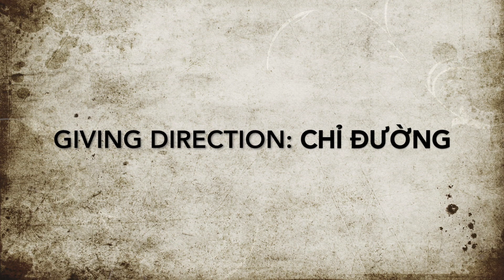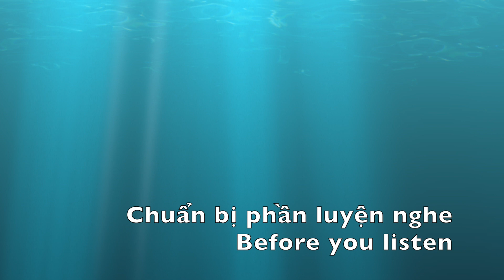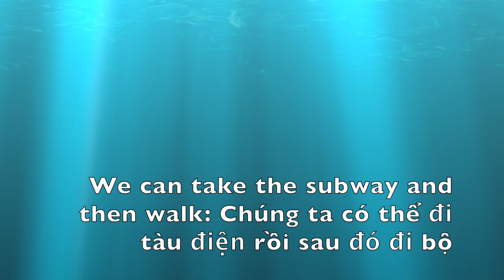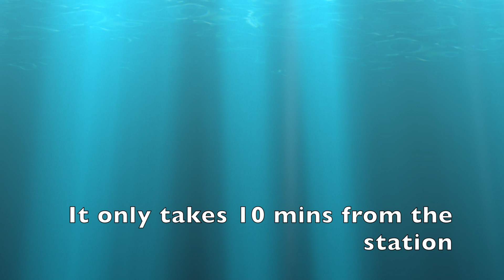Hỏi và chỉ đường bằng tiếng Anh siêu dễ- Clip không có mặt Tracey